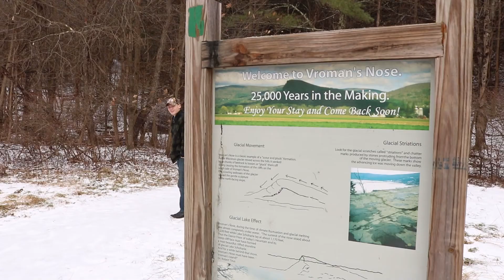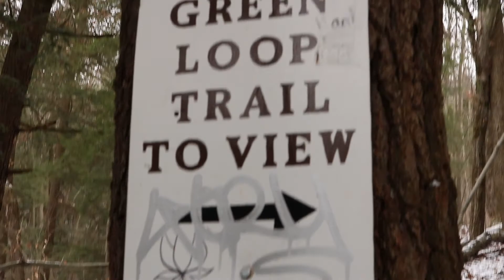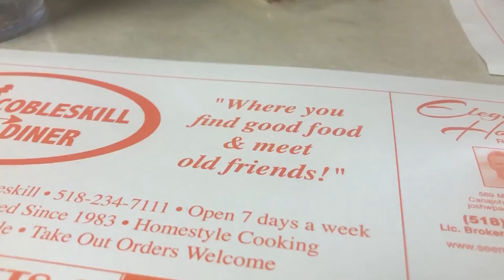Vromans Nose and the Cobleskill Diner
Our first hike on Vroman's Nose trail, with a satisfying trip to the Cobleskill Diner in Cobleskill, New York.